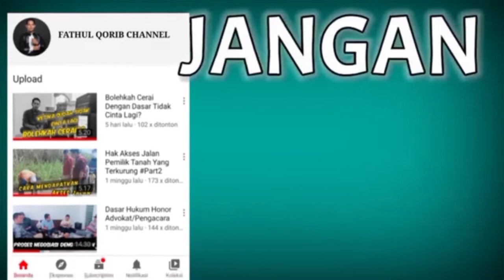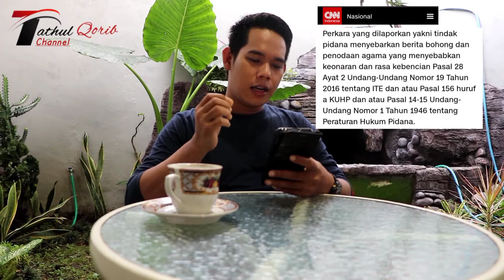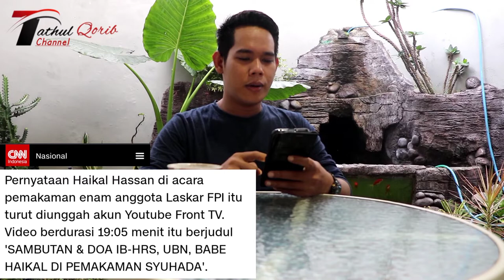Mengatakan Mimpi Bertemu Nabi || Haikal Hasan di Polisikan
Ustaz Haikal Hassan dilaporkan ke Polda Metro Jaya terkait pernyataannya yang bercerita mimpi bertemu Nabi Muhammad SAW.

Pernyataan terkait mimpi itu diunggah oleh akun YouTube Front TV dengan judul Sambutan dan Doa IB-HRS, UBN, Babe Haikal Di Pemakaman Syuhada pada 9 Desember lalu.